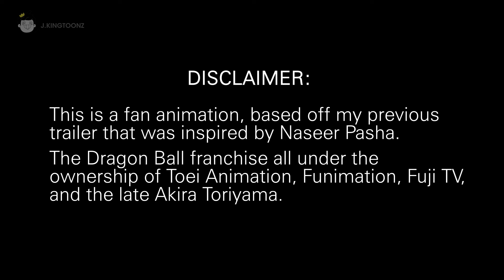Dragon Ball STAR TRAILER 2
A Dragon Ball Tale - STAR

The is a remake of my previous STAR trailer as many said Goku was too skinny and other negative responses, I hope it's a little better.

Dedicated to the legend himself: Akira Toriyama, rest well.